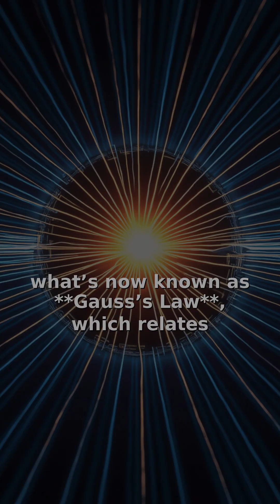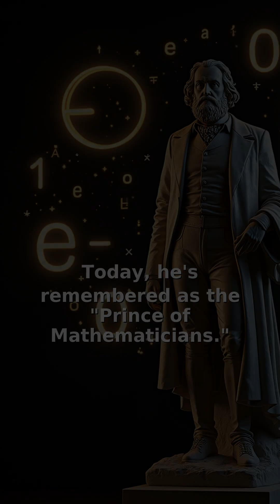Carl Friedrich Gauss in 60 seconds